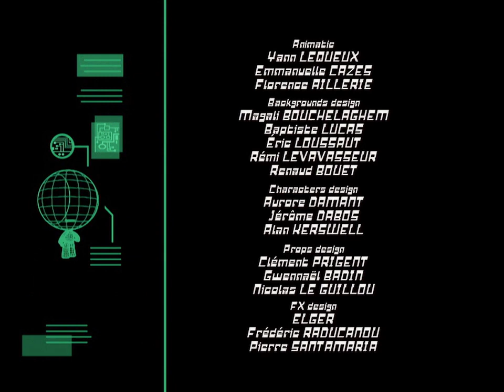Robotboy - 1. évad 25. rész - Sírásra készen